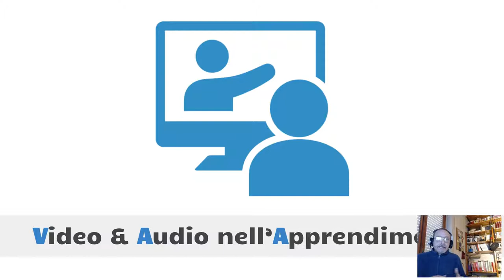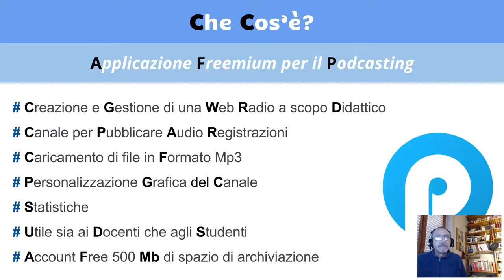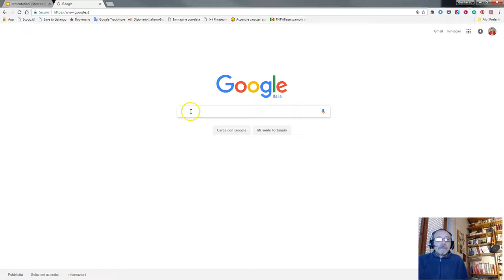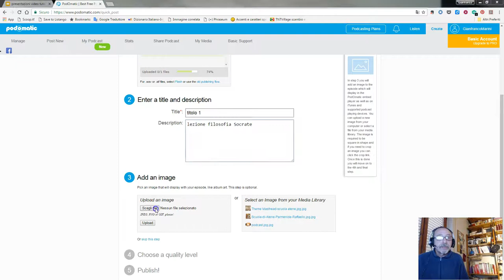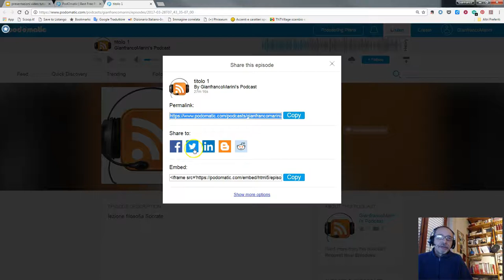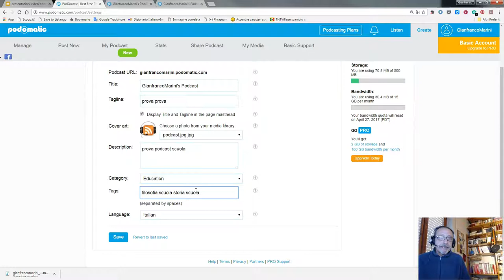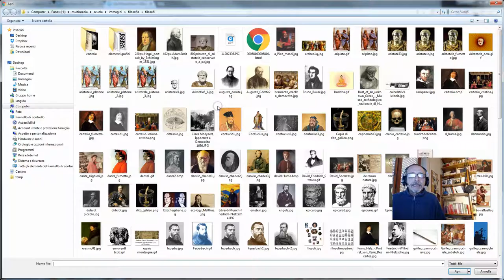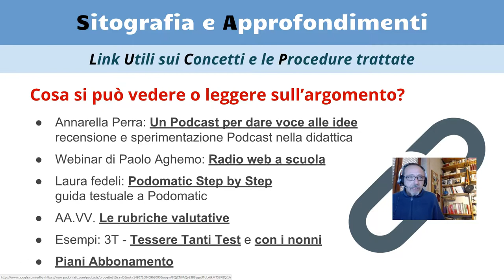Come gestire una Web Radio con Podomatic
Podomatic è un'applicazione web freemium per il podcasting che consente di disporre di una spazio dove archiviare registrazioni audio in formato Mp3 per gestire una sorta di web radio che può essere utilizzata a scopi didattici.
Nel video tutorial viene spiegata la principale operazione che è quella di caricare un file audio sul proprio Podcast realizzato con Podomatic. Vengono anche illustrate altre operazioni di configurazione e personalizzazione del canale e proposti diversi "scenari didattici" in cui può essere utile usare questa applicazione.
L'ultima slide propone una breve linkografia per chi volesse approfondire meglio l'argomento.